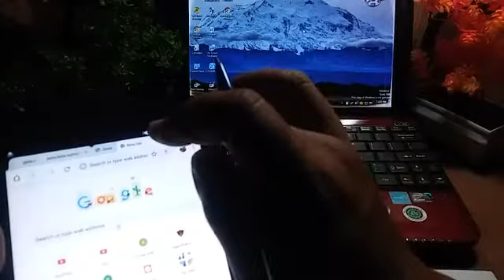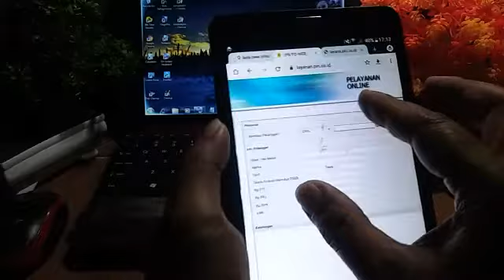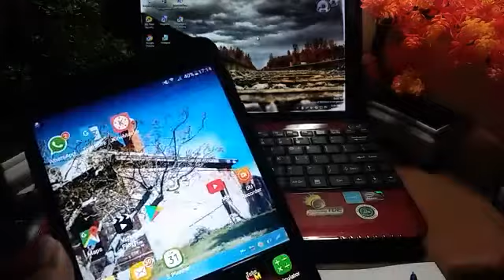CARA MENDAPATKAN Stimulus TOKEN LISTRIK GRATIS PLN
BELAJAR BISNIS ONLINE DARI RUMAH,
bisa meng-klik link dibawah ini,